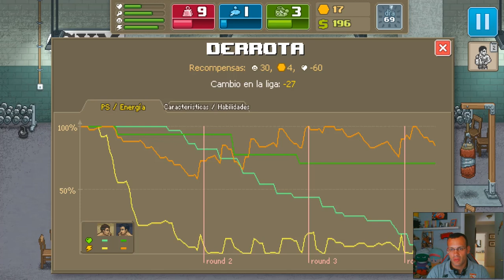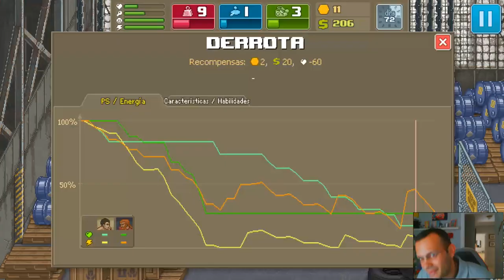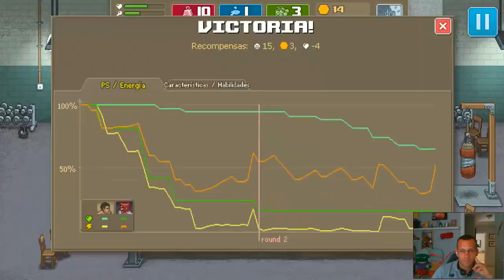LLUVIA DE DINERO | Punch Club en Español 👊 - Parte 6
¿Y si se nos abren nuevas vías para ganar dinero? ¿Deberíamos desaprovecharlas? Continuamos hoy con PUNCH CLUB.